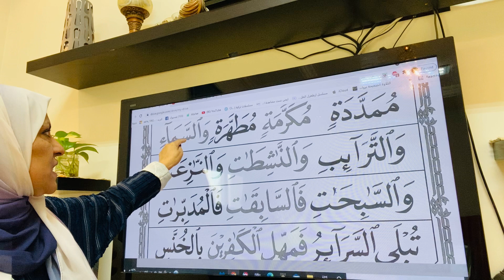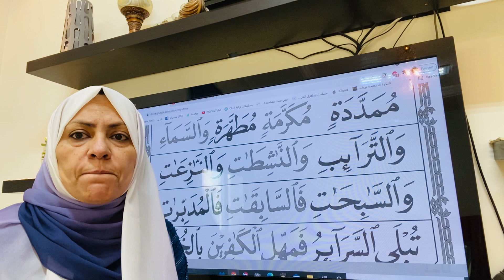القاعدة النورانية بالتفصيل الدرس ١٣ يباء بكلمة ممدده